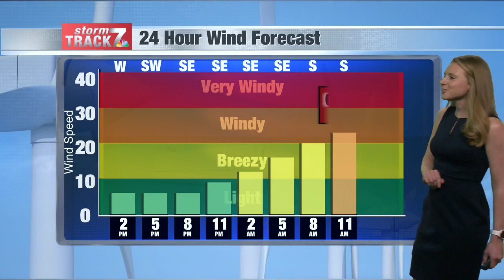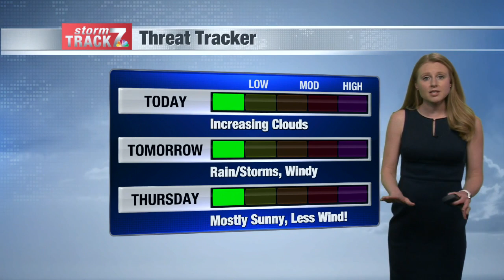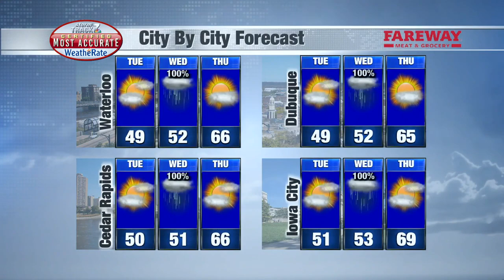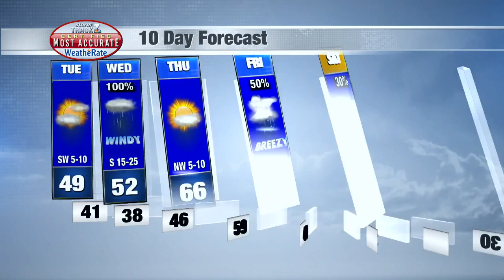Noon Forecast Tuesday 4/19/2022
Not as windy, pleasant!